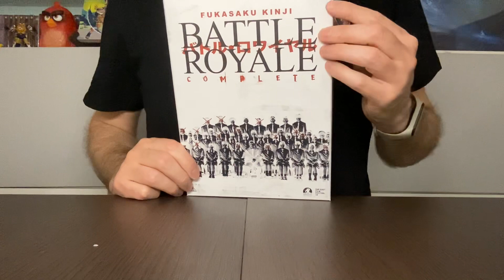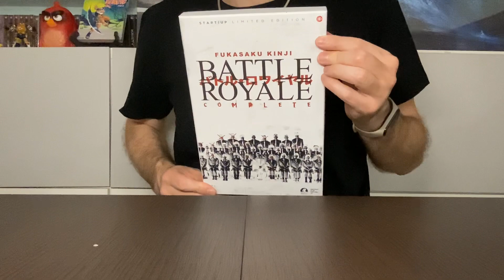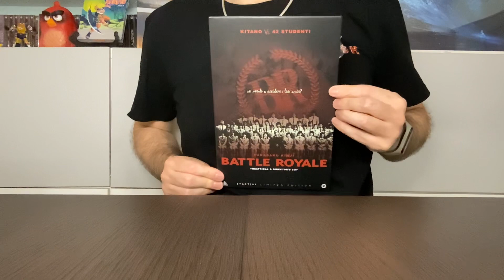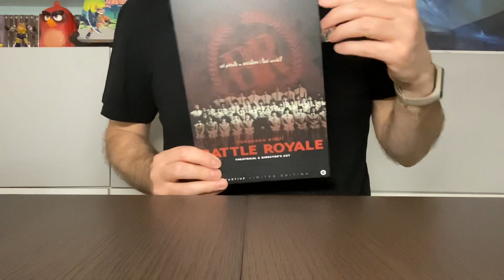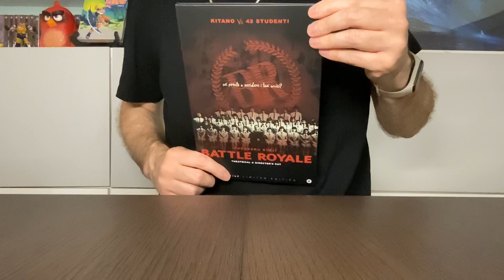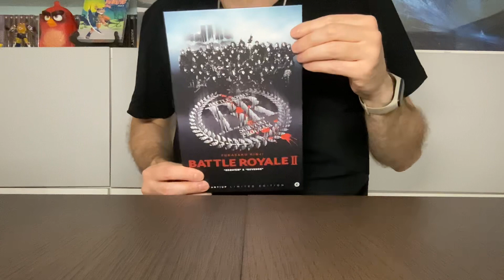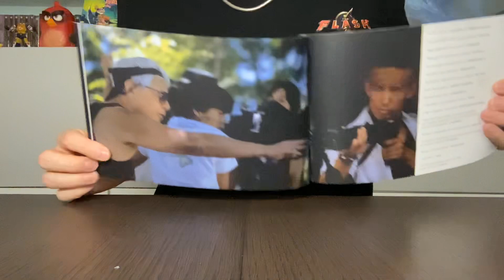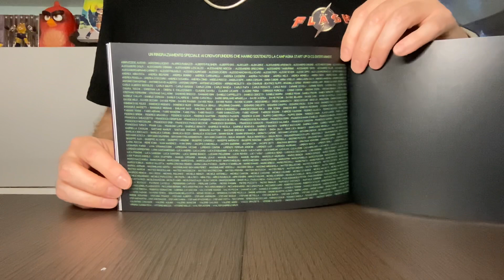Unboxing - Battle Royale - Director's cut - Limted Edition Startup (4K+Bluray) - CG Entertainment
Video Unboxing di Battle Royale - Director's cut - Limted Edition Startup  (4K+Blkuray) - CG Entertainment prodotta e distribuita da CG Entertainment con l'aiuto dei collezionisti italiani. Un’edizione completa da collezione limitata e numerata dedicata a Battle Royale, che conterrà i Blu-ray ed i Blu-ray 4K Ultra HD delle due edizioni, theatrical e Director’s cut di Battle Royale e il sequel, Battle Royale II: Requiem, in versione Blu-ray theatrical e director’s cut + un libro sulla saga di 40 pagine!

Trama:
Giappone. La società è travolta da una crisi economica e sociale senza precedenti. 42 studenti sono stati selezionati per partecipare al programma annuale Battle Royale, voluto dal governo per disciplinare i giovani. Spediti su un'isola remota gli allievi ricevono un'arma con l'ordine di eliminare i propri compagni entro tre giorni. A sorvegliare questo crudele gioco è lo spietato professore Kitano. Ha inizio una battaglia all'ultimo sangue in cui il sopravvissuto sarà soltanto uno.
LA LIMITED EDITION CONTIENE:

Battle Royale versione theatrical restaurata in Blu-ray 4K Ultra HD

Battle Royale versione theatrical restaurata in Blu-ray

Battle Royale versione Director’s Cut restaurata in Blu-ray 4K Ultra HD

Battle Royale versione Director’s Cut restaurata in Blu-ray

Battle Royale II: Requiem versione theatrical in Blu-ray

Battle Royale II: Revenge versione Director’s Cut in Blu-ray

Packaging cartonato in formato Ecolbox con apertura a libro di 17,7cm x 26,7cm e spessore di 2,7cm

Un libro fotografico

NFT Battle Royale Complete: la prima collezione CG di NFT (non-fungible token) pensata per i sostenitori della campagna Start Up! I sostenitori del progetto potranno riscattare gratuitamente un NFT unico della collezione, che rappresenterà un’opera digitale 3D animata e che consentirà accesso a benefici esclusivi.

Tutti i partecipanti al crowdfunding avranno disponibile ove presente, compresa nel valore di acquisto, anche una visione in digitale del film.

EXTRA BATTLE ROYALE – theatrical edition

Making of

Dietro le quinte

durante le riprese
i commenti del cast
le scene chiave
effetti speciali per le scene più violente
Masamichi Amano dirige la Filarmonica Nazionale di Varsavia che prova la colonna sonora del film

Kinji Fukasaku e i giovani attori del film

Video didattico che spiega le corrette regole del gioco

Conferenza stampa prima della proiezione pubblica del film

Presentazione del film al Tokyo International Film Festival (filmati d’archivio)

Trailers

EXTRA BATTLE ROYALE – director’s cut

Riprese dell’Edizione Speciale, filmati sul set del cast e della troupe riuniti per le riprese dell’Edizione Speciale

Masamichi Amano dirige Battle Royale (featurette d’archivio)

Intervista a Takeshi Kitano

Una nuova versione del video didattico per celebrare il compleanno di Kinji Fukasaku

EXTRA BATTLE ROYALE II REQUIEM – theatrical

Making of

Audizioni e fasi di pre-produzione del film

Dietro le quinte:

Prove con il cast
Prova delle riprese
La guerra secondo il cast

Registrazione della colonna sonora

Buon compleanno Kinji

Galà di apertura con l’Orchestra

La Prima proiezione di Battle Royale II

EXTRA BATTLE ROYALE II REVENGE – director’s cut

Scena multiangolo

Kinji Fukasaku sul set di BR II

Kenta Fukasaku e il cast di BR II rendono omaggio a Kinji Fukasaku

Trailers